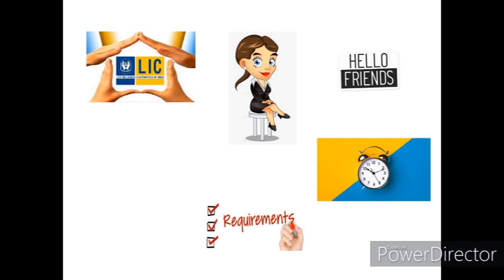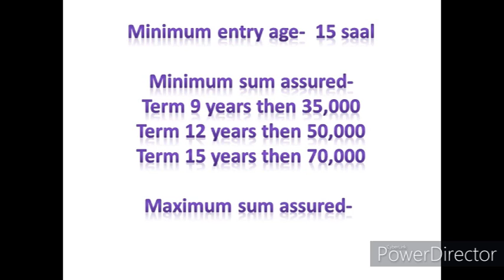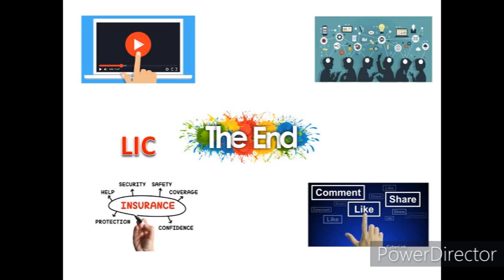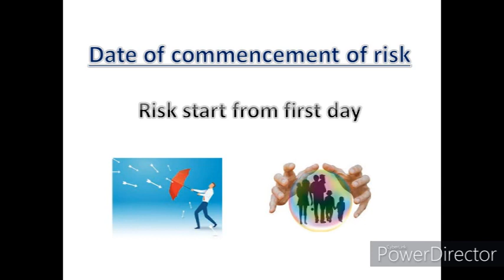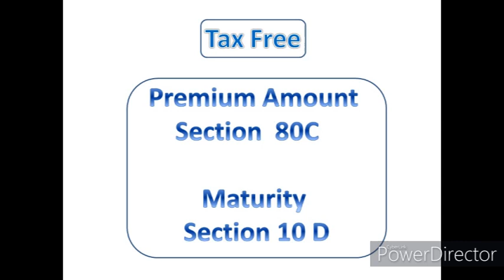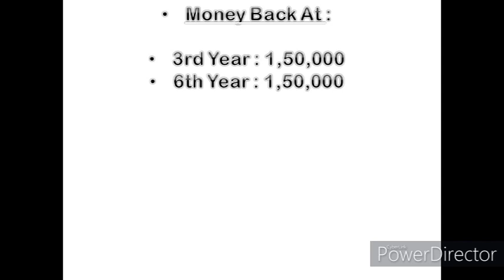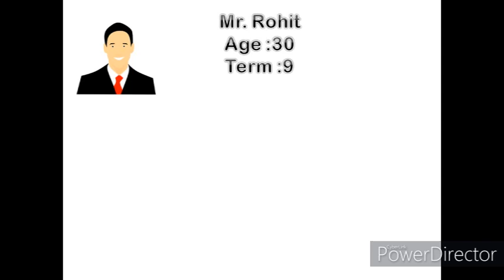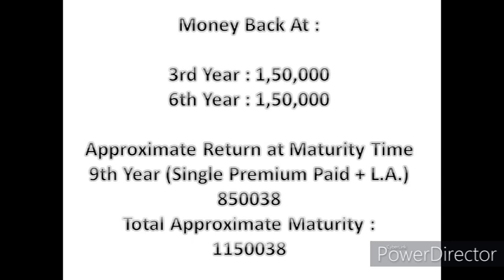LIC का अनोखा प्लान बीमा बचत टेबल न. 916 || Saving Plan LIC 2021 || Bima Bachat Plan || By AIW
Hi
LIC का अनोखा प्लान बीमा बचत टेबल न. 916 || Saving Plan LIC 2021

Tags - Apna Insurance Wala,Bima Bachat Table No. 916,LIC Best Saving 2021,Bima Bachat Plan LIC 2021,Best Saving Plan In Corona Time,What is Bima Bachat LIC policy?,Which is the best single premium LIC policy?,Is PPF better than LIC?,What is best LIC plan?,LIC's New Bima Bachat Benefit,LIC Bima Bachat Plans In India,बीमा बचत टेबल न. 916,Money Back Plan,Premium paying mode- Single premium,One Time Investment In LIC,Maximum Return Plan,Plan Detail With Example